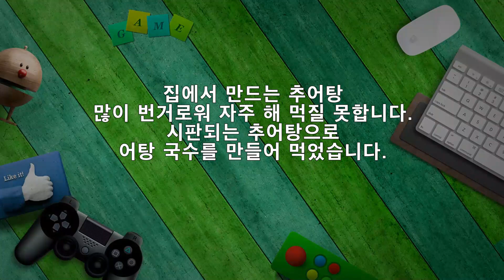시판 추어탕으로 어탕국수 쉽게 끓이는 법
집에서 만드는 추어탕
많이 번거로워 자주 해 먹질 못합니다.
시판되는 추어탕으로
어탕 국수를 만들어 먹었습니다.

※어탕 국수 쉽게 만드는 법
▶ 재료 : 상황 추어탕 1인분(400g) 2봉, 붉은 고추 1개, 청양초 2개, 국수 2인분
▶ 만드는 법
㉠ 국수는 깜짝물을 부어가며 삶아준다.
㉡ 삶을 때 코팅된 젓가락을 올려두면 끓여 넘치지 않는다.
㉢ 찬물에 비벼가며 씻어준다.
㉣ 상황 추어탕을 붓고 썰어둔 고추를 넣고 한 번 끓여준다.
㉤ 삶아낸 국수를 추어탕에 넣고 살짝 끓여준 후 그릇에 담아낸다.

찐~~한 육수를 먹어 본 남편
"곰국 육수를 넣은 줄 알았네."
남편과 둘이서 맛있게 먹었답니다.
시판 추어탕으로 쉽게 끓여먹은 어탕국수였습니다.